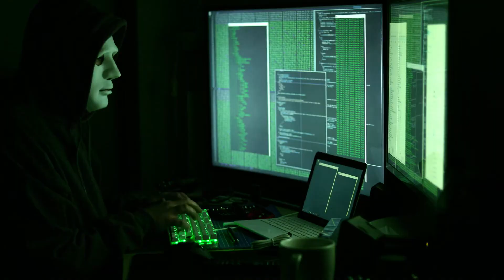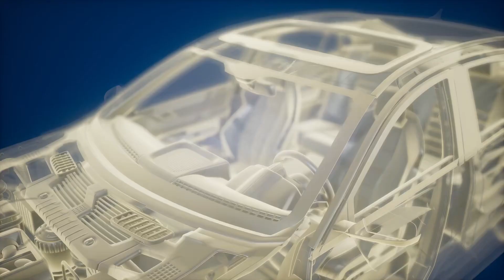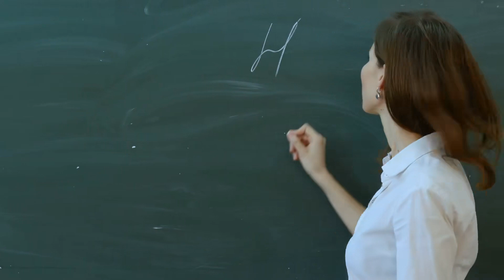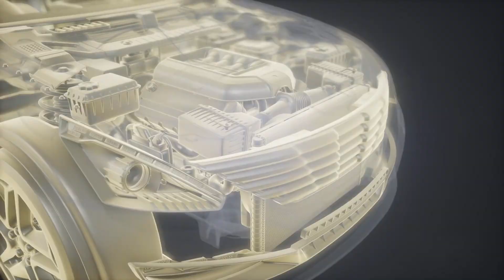Càng Độc Càng Ngọt Ngào Audio Trọn Bộ - Chương 1 | Trạm Lượng Ngôn Tình Hài Hước Cổ Đại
Truyện: CÀNG ĐỘC CÀNG NGỌT NGÀO Tập 1
Tác giả: Trạm Lượng
Thể loại: Ngôn Tình, Hài Hước, Cổ Đại